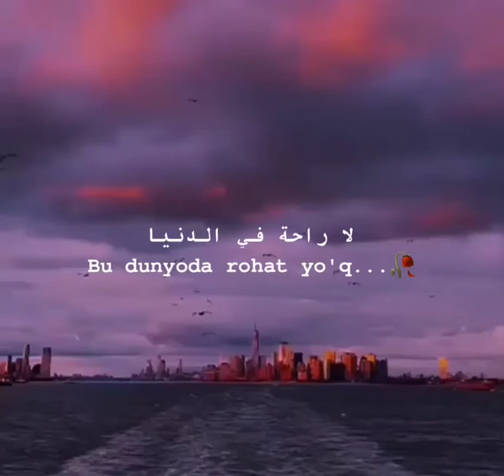Bu dunyoda rohat yo'q...🥀